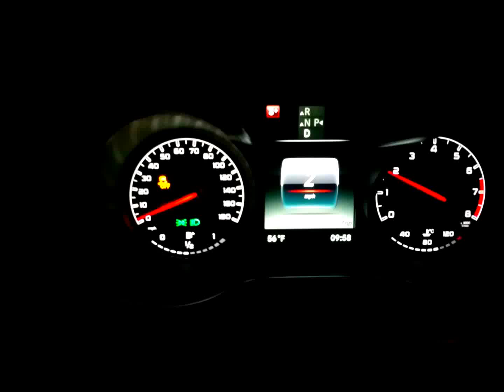2016 Mercedes Benz C450 amg 0-60 MPH (96.5 KPH)- 4.58 sec (stock)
2016 Mercedes Benz C450 amg 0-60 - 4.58 sec
60 MPH = 96.56 KPH
Sports+ mode , TC Off.
Stock car.